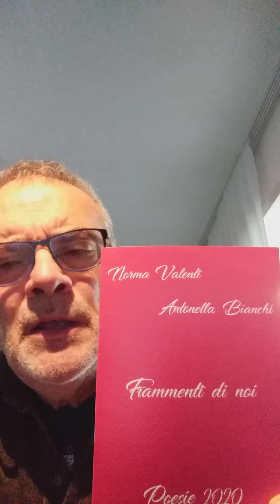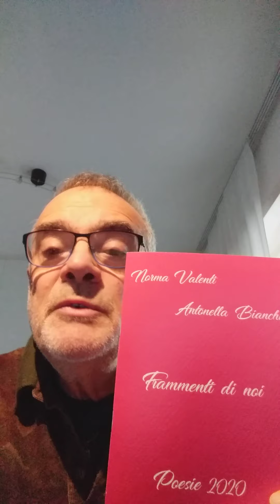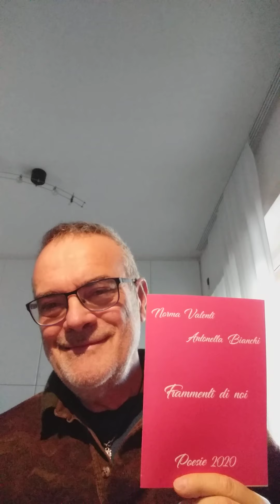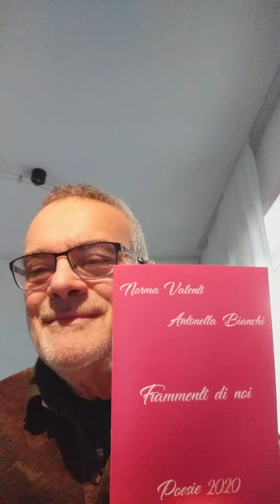Dream Park - Frammenti di noi - 17/12/2020.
Frammenti di noi